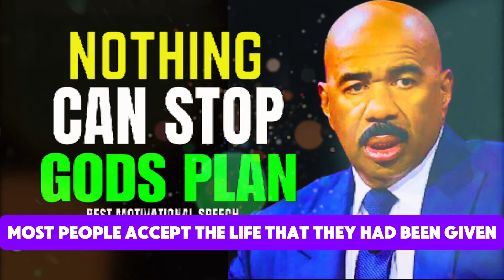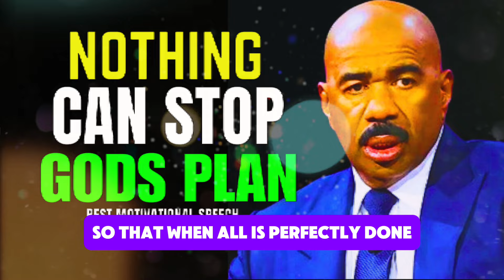An Unbreakable Promise | Steve Harvey, Joel Osteen | Best Personal Development Journey 2024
Follow Steve Harvey:
 / officialsteveharvey

 / iamsteveharveytv

Td Jakes
Joel Osteen...

 / officialjimrohn

This video was fully edited and licensed by the team at Best Personal Development Journey.